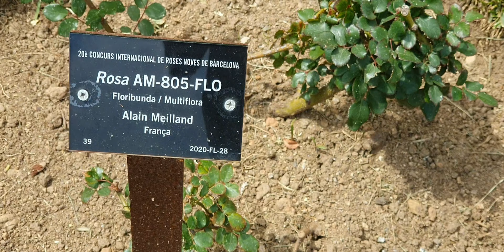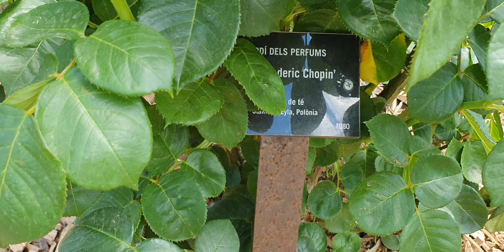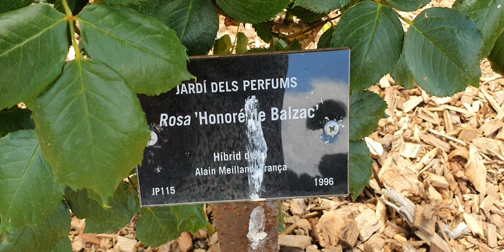Вы ждали это видео очень долго 🤦‍♀️